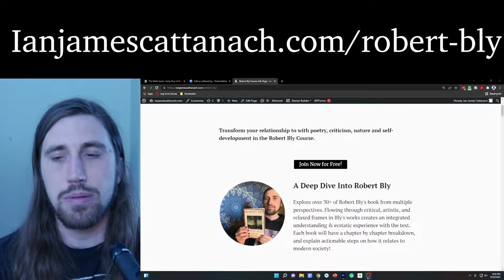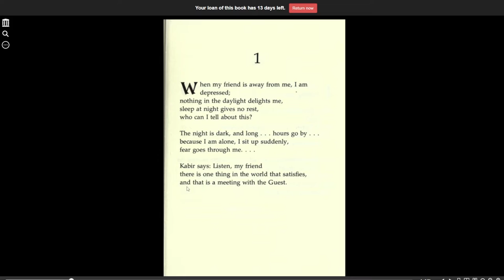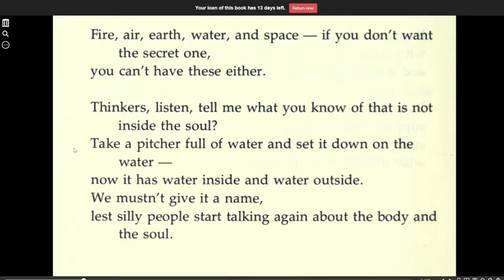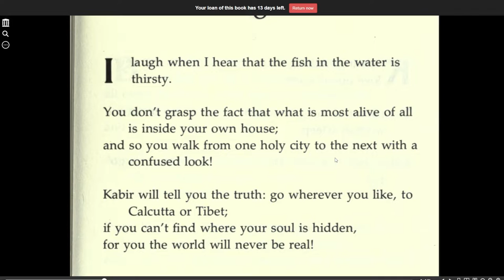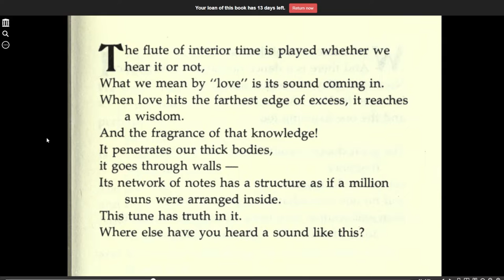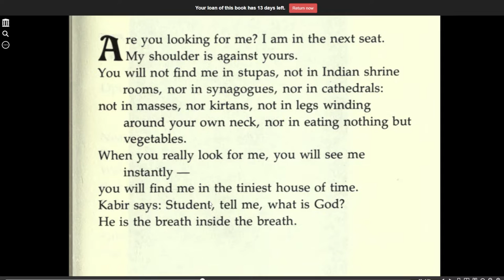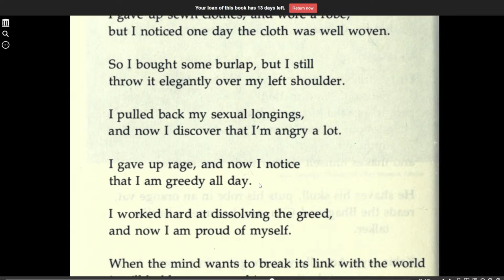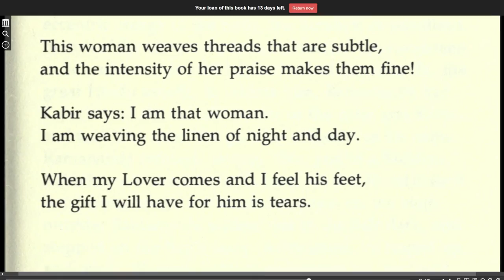Kabir's Ecstatic Poetry by Robert Bly - Book Review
Book review of Robert Bly's Ecstatic Poetry of Kabir! Open your heart with a full breakdown of each poem, explanation of Bhakti, and an appearance from Eowyn Moon!

Kabir was an ecstatic poetry in the fifteenth century in India. His poems explanation devotion (Bhakti,) love, spiritual narcissism, why van-life sucks, and a ton more!